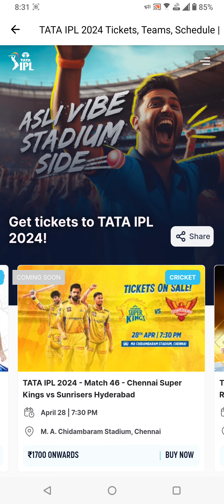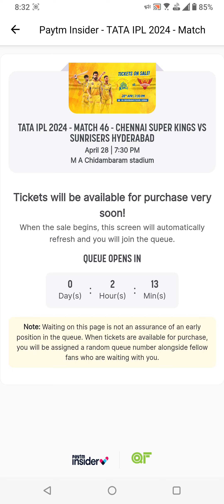csk vs srh tickets | csk vs srh tickets booking | csk vs srh ipl 2024 tickets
srh vs csk tickets booking
how to book csk vs srh tickets
how to book csk vs srh ipl 2024 tickets

how to book csk tickets
csk vs gt ipl tickets
csk vs srh ipl tickets
rcb vs csk tickets
rcb vs csk ipl 2024 tickets
how to book rcb vs csk tickets
how to book ipl tickets
srh vs rcb tickets
how to book srh vs rcb tickets

csk tickets booking online
csk tickets booking
csk tickets updates
chennai super kings ipl tickets

ipl 2024 csk tickets will be sold only on online
ipl 2024 csk tickets booking only on paytm insider
ipl 2024 csk tickets booking date
ipl 2024 chennai super kings online tickets
how to book csk ipl 2024 tickets
csk ipl 2024 tickets booking
csk ipl tickets booking
how to book csk vs rcb tickets
csk vs rcb tickets booking

csk tickets update
csk tickets booking paytm insider
csk tickets pre rigistration
chepauk stadium tickets
chepauk stadium

rcb unbox event tickets sale on 9th march
rcb ipl 2024 full squad practice
rcb ipl 2024 practice session

virat kohli
kohli

ipl 2024 csk , rcb , srh , dc , kkr tickets expected release dates

ipl 2024 csk , rcb , srh , dc , kkr tickets pre rigistration dates

srh tickets pre rigistration
dc tickets pre rigistration
rcb tickets pre rigistration

gujarat titans ipl 2024 tickets paytm insider
gujarat titans vs mumbai indians ipl 2024 tickets

gt vs mi ipl 2024 tickets
gt vs srh ipl 2024 tickets
gt vs pbks ipl 2024 tickets

ms dhoni facebook post regarding his roll in ipl 2024
punjab kings ipl 2024 tickets pre rigistrations started on paytm insider
csk training camp
sunrisers hyderabad training session
chennai super kings training camp

sunrisers hyderabad announced pat cummins as their ipl 2024 captain

ipl 2024 tickets expected sales date

ipl 2024 csk va gt chepauk stadium expected tickets prices
ipl 2024 csk vs rcb chepauk stadium expected tickets booking
ipl 2024 csk va gt chidambaram stadium expected tickets prices
ipl 2024 csk vs rcb chidambaram stadium expected tickets prices
ipl 2024 csk vs rcb tickets booking
ipl 2024 csk vs gt tickets booking
ipl 2024 csk vs rcb tickets
how to book chennai super kings ipl 2024 tickets

csk vs rcb ipl 2024 tickets
srh vs csk ipl 2024 tickets
srh vs mi ipl 2024 tickets
dc vs csk ipl 2024 tickets
dc vs kkr ipl 2024

ipl 2024 srh vs csk hyderabad rajiv gandhi international cricket stadium tickets expected prices

ipl 2024 srh vs mi hyderabad rajiv gandhi international cricket stadium expected prices

how to book srh vs csk ipl 2024 tickets
how to book srh vs mi ipl 2024 tickets

dc vs csk vizag ipl 2024
dc vs kkr vizag ipl 2024

ipl 2024 official ticketing partner paytm insider

bcci released ipl 2024 fixtures
ipl 2024 schedule releeased
ipl 2024 schedule announced by bcci
ipl 2024 21 matches schedule
bcci announced ipl 2024 first 21 matches schedule
csk vs rcb ipl 2024 opening match at chennai Chepauk stadium

ipl 2024 matches at hyderabad rajiv gandhi international cricket stadium
ipl matches at hyderabad
ipl 2024 matches at hyderabad

srh vs mi ipl tickets
ipl 2024 srh vs mi tickets
ipl 2024 srh vs csk tickets
ipl 2024 dc vs csk tickets
ipl 2024 dc vs kkr tickets
ipl 2024 tickets
how to book ipl 2024 tickets

sunrisers hyderabad
mumbai indians
Kolkata knight riders
punjab kings
lucknow super gaints
gujrat titans
Delhi capitals